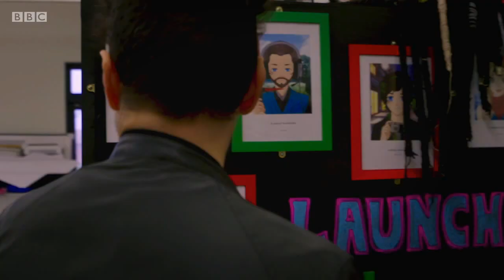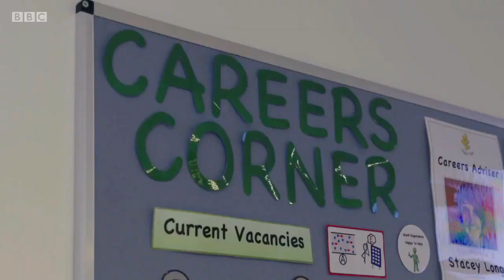Richard and Jaco-Life with Autism-Ysgol Y Deri